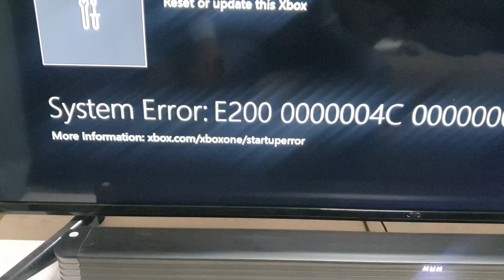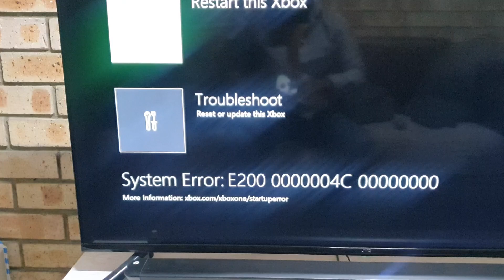XBox Error E200 Broken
Your XBox is now officially broken. E200